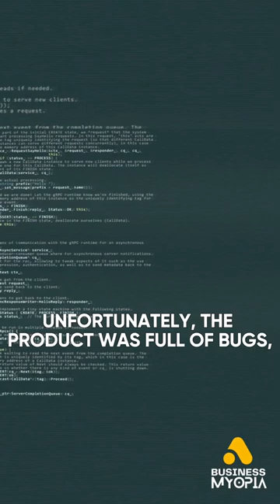Rejected by Sharks, Empowered by Success Jamie Siminoff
In this video, witness the extraordinary transformation of Jamie Simenov, a man who was initially rejected by every shark on Shark Tank, but ultimately defied all odds to become a true success story. Jamie's journey began in 2013 when he introduced a groundbreaking video doorbell on the show. Unable to hear his doorbell during his work in the garage, Jamie saw an opportunity to solve this problem. Although the Sharks passed on his idea, the episode's airing led to an explosive surge in sales. However, Jamie soon encountered unforeseen challenges as his product encountered numerous technical issues, forcing him to personally address countless customer service emails for several months. But little did he know, fate had something grand in store for him. Jamie's fortunes turned around when he secured investment from none other than Richard Branson and when the legendary Shaq agreed to feature in the product's commercials. Fast forward to 2018, and Jamie's brainchild, Ring, was acquired by tech giant Amazon for a staggering billion dollars. This momentous achievement landed Jamie back on Shark Tank, but this time, he sat confidently at the table as an esteemed guest. Jamie Simenov's incredible journey serves as a testament to the powers of resilience, determination, and unwavering belief in one's vision. Watch this awe-inspiring video to witness the full transformation of a man who refused to accept defeat and ultimately became an icon of success.

Script:
This guy was turned down by every shark but he ended up becoming one. In 2013, Jamie Siminoff strolled onto the stage of Shark Tank with a video doorbell. He built it because he often worked in his garage and couldn't hear his doorbell for deliveries. All the Shark’s pass on his idea, however, sales exploded when the episode went live. Unfortunately, the product was full of bugs, which meant Jamie spent months personally answering customer service emails. Things did take a turn for the better when he convinced Richard Branson to invest and when Shaq agreed to star in its commercials. In 2018, Ring sold for a billion dollars to Amazon, and Jaime was invited back onto Shark Tank but this time, with a seat at the table.